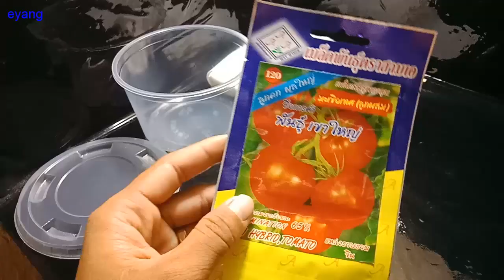How to grow tomato/YUNG EUANG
Today I will share How to grow tomato at home .By following some simple instructions, you can learn how to grow a tomato plant from seed
A Complete Step by Step Guide